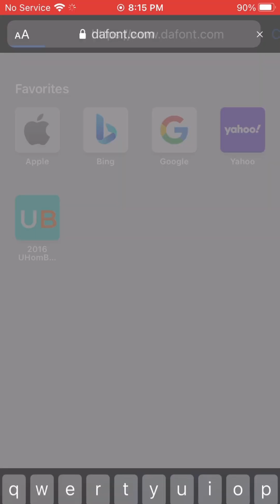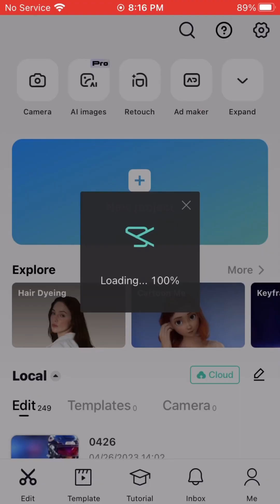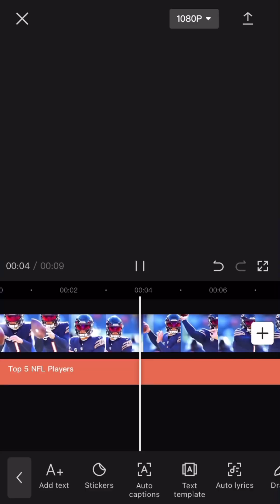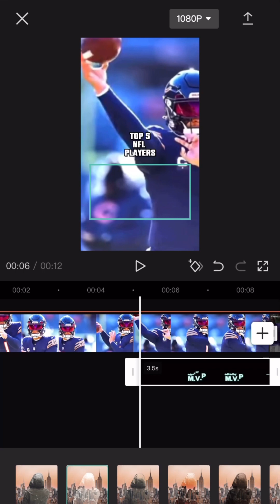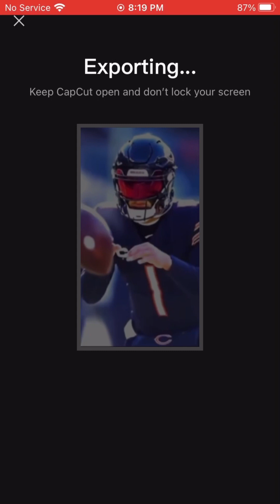Schooly Edit Tutorial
Like and sub for more bangers